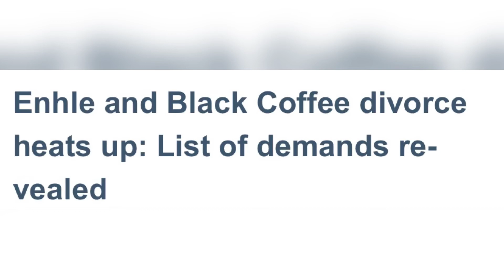Enhle Mbali admitted into a mental institution!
Hey guys, please watch this video about Enhle Mbali who opened about her mental health issues after divorcing black coffee.